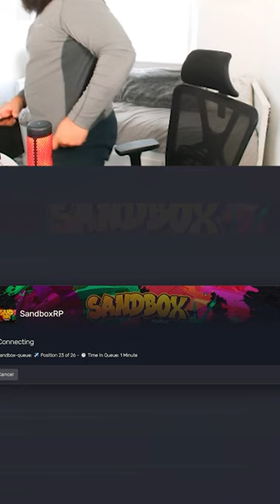Tony Kettle's An Ice Spice Fan... 🕺😳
Learning About My Muscles In RP... 🤣